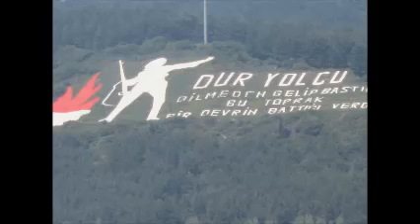NIGHTS IN WHITE SATIN + PICTURES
Music by Byron Gman (vocals & sax) and Tony Doyle (12 string guitar) The last picture is the Gallipoli Memorial.